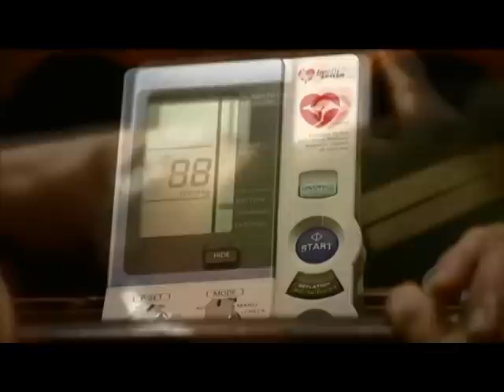White coat hypertension — Health Minutes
White coat hypertension occurs when some people have raised blood pressure levels as a result of simply going to their GP and being tested. Dr Norman Swan discusses the impact of this on your healthcare and any long-term effects that result from it. Produced by GSB, Australian Broadcasting Corporation & NPS: Better choices, Better health. Be medicinewise.